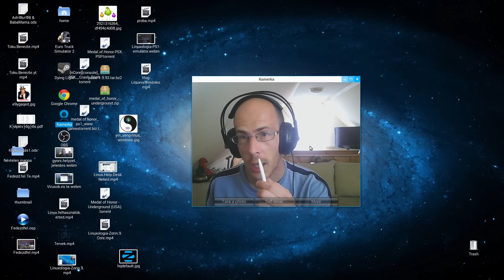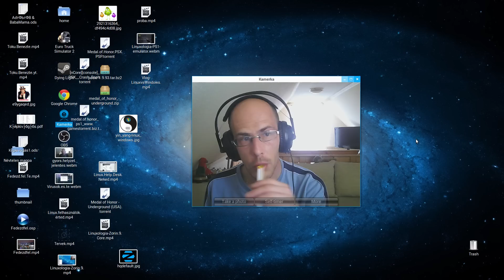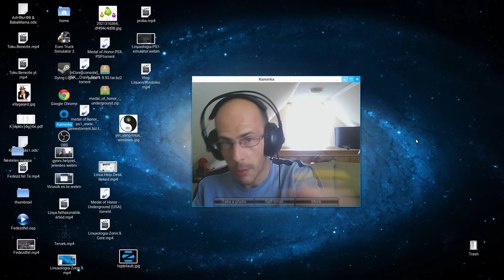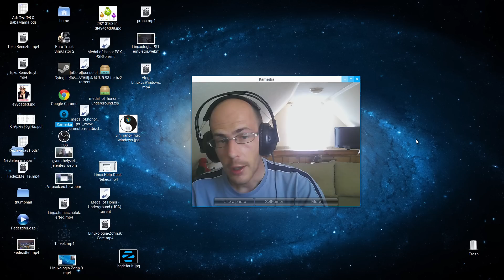Tervek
Vagyis mire lehet itt számítani :)